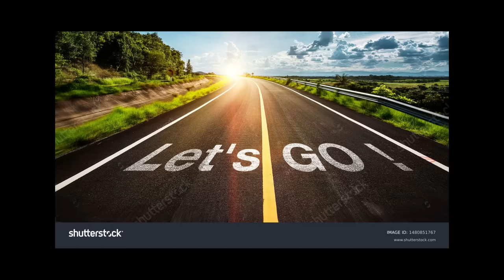🔥แอบโกง! วาด ราชามังกร! เพื่อสั่งให้มาสู้กับเพื่อน อย่างโหด (Minecraft Battle)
🔥แอบโกง! วาด ราชามังกร! เพื่อสั่งให้มาสู้กับเพื่อน อย่างโหด [Minecraft เกรียน]